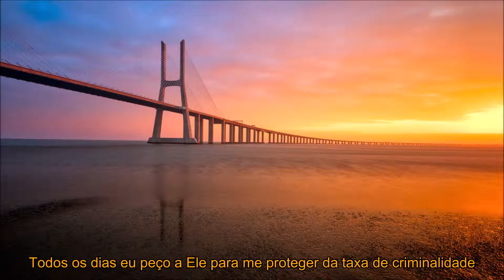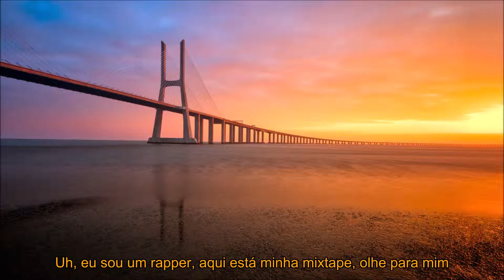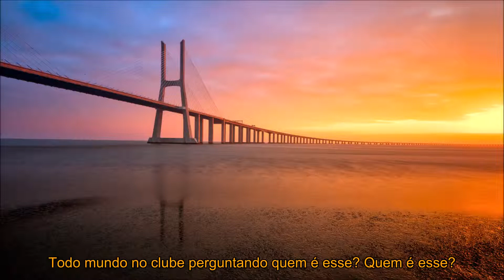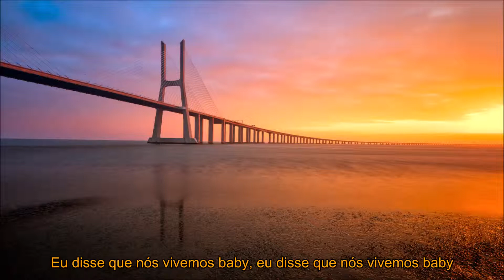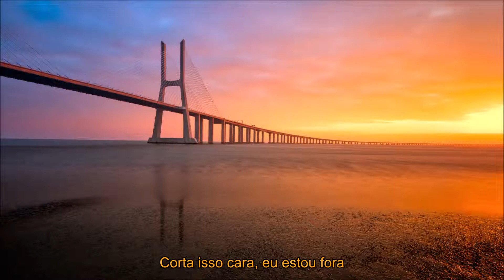Aha Gazelle - Momma House (Legendado - Traduzido) - Rap Gospel Internacional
Aha Gazelle - Momma House (Português - Tradução) - Rap Gospel Internacional